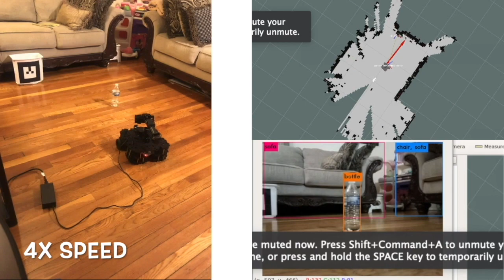A Trash Picking Robot: Turtlebot2020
This video demos a fully autonomous trash picking robot developed by Cornell Tech's Autonomous Systems research group. The robot:
1) Accurately navigates and maps an environment via SLAM (top right)
2) Uses the YOLOv3 Computer Vision algorithm to detect trash (bottom right)
3) Performs manipulation via MoveIt to pick up the trash and place it in the trash can (left).
The robot used is a Turtlebot3 Waffle Pi. The video is shot at 4X Speed.